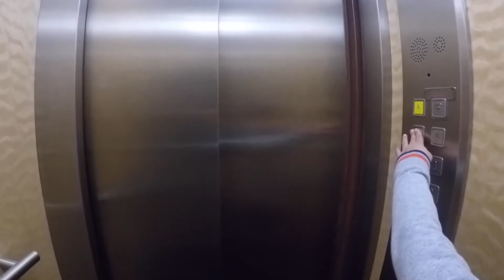Noël 2014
Alicante, fêtes de fin d'année 2014 et Reyes 2015